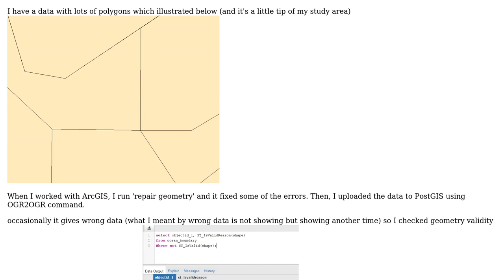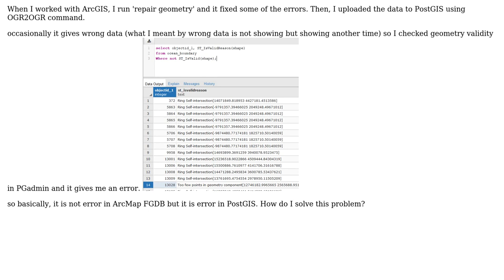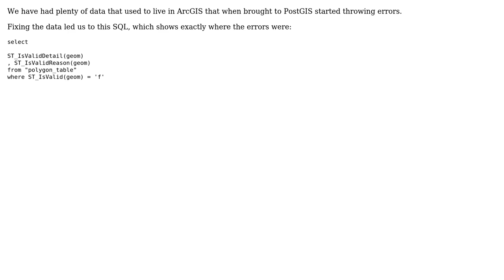GIS: Invalid Geometry in PostGIS but Valid in FGDB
With thanks & praise to God, and with thanks to the many people who have made this project possible! | Content (except music & images) licensed under CC BY-SA | Music | Images & others | With thanks to user PolyGeo user Pil Kwon user DPSSpatial_BoycottingGISSE and the Stack Exchange Network Trademarks are property of their respective owners. You are responsible for your own actions.